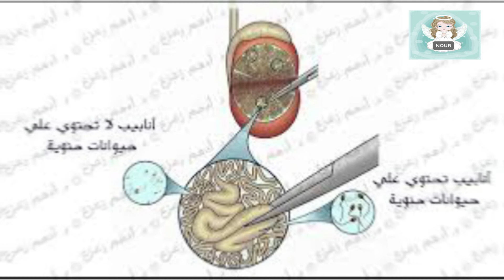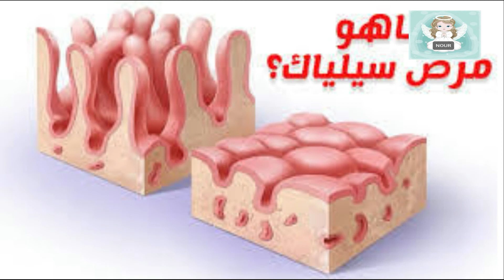نصائح مهمة جدا للحامل قبل الولادة الطبيعية أو الولادة القيصرية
تحضيرات الشهر التاسع نصائح مهمة جدا للحامل قبل الولادة الطبيعية أو الولادة القيصرية